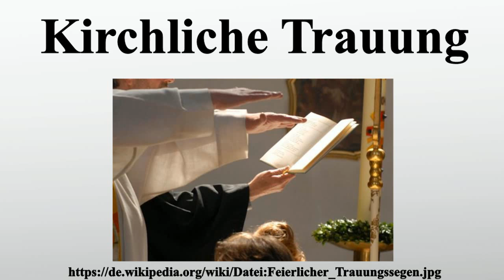Kirchliche Trauung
Vielen Dank für Ihre Unterstützung:

Als kirchliche Trauung wird die Schließung einer Ehe nach dem vorgeschriebenen Ritus einer Kirche bezeichnet .Sie findet in aller Regel vor einem Geistlichen statt.In einigen Ländern kann die bürgerliche Eheschließung mit der kirchlichen Feier zusammenfallen.Im deutschen Sprachraum wird sie aber normalerweise getrennt davon in einem separaten Akt vor dem Repräsentanten der weltlichen Gemeinde vollzogen, und zwar in der Regel bereits vor der kirchlichen Trauung .

Bild-Copyright-Informationen
Urheber Info: Andreas Bohnenstengel Beschreibung deutscher Fotograf Geburtsdatum 1970 Geburtsort München (Deutschland) Wirkungsdaten Seit 1991 Wirkungsstätte München Normdaten VIAF: 27759743 ISNI: 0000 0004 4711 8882 GND: 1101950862 LCCN: no99010779 NKC: xx0069238 WorldCat